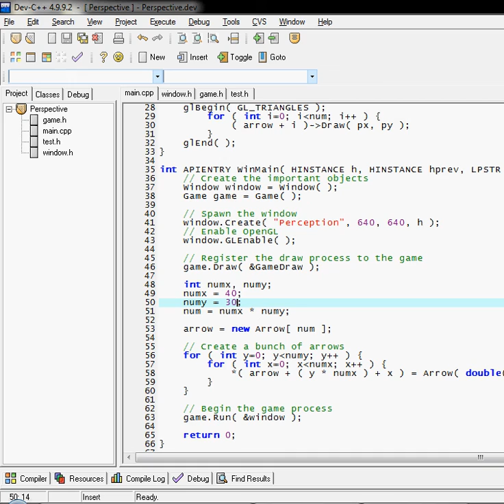C++ OpenGL Triangle Demo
Nothing too special. I just thought that this looked cool when I was testing my C++ OpenGL classes.